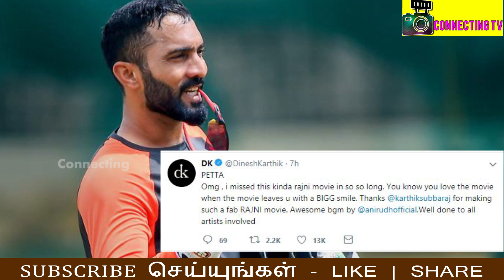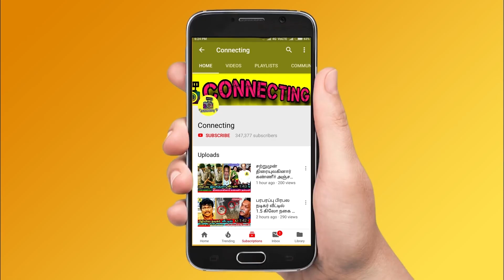சற்றுமுன் PETTA VISWASAM படத்தை பார்த்த தல Dhoni என்னசொன்னார் தெரியுமா ? Viswasam Vs Petta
Thalapathy Vijay Reference on Viswasam Movie

MS Dhoni Watches Rajinikanth Petta Movie on Theater's

MS Dhoni and his Wife Sakshi Watches Petta Movie on Theater with His Daughter and Son and Enjoyed Rajinikanth Petta Movie on Theater

Mahesh Babu about Petta Movie and Rajinikanth

Dhoni about Petta Movie

Celebrities Review on Viswasam Movie

Celebrities about Petta Movie

Celebrities Reaction on Viswasam Movie

Celebrities Reaction on Petta Movie

Tamil Actors about Thala Ajith & Viswasam Movie

Tamil Actors about Rajinikanth & Petta Movie

Tamil Actress about Thala Ajith & Viswasam Movie

Tamil Actress about Rajinikanth & Petta Movie

Tamil Actors and Celebrities Watches Thala Ajith Viswasam Movie on Theater's

Tamil Actors and Celebrities Watches Viswasam Movie on Theater with and Enjoyed Thala Ajith Viswasam Movie

Actor Suriya Fans about Viswasam Movie

Petta VS Viswasam: First Day Box office Collection Report - Who is NO 1? | Ajith | Rajinikanth

Viswasam First Day Box Office Collection Vs Petta First Day Box Office Collection

Viswasam 1st Day Box office Collection Vs Petta 1st Day Box Office Collection

VISWASAM BOXOFFICE COLLECTION RECORD BREAKING

Petta Boxoffice Collection Record Breaking

VISWASAM Box Office Day 1 TN | Viswasam Vs Petta | Ajith | Nayanthara | Chenaii | Siva

Petta Box Office Day 1 TN | Viswasam Vs Petta | Ajith | Nayanthara | Chenaii | Siva

Viswasam Breaks Petta Boxoffice First Day Collection

Viswasam box office collection Day 1: Ajith film opens to fantastic response

Ajith's Viswasam collided with Rajinikanth's Petta on January 10 at the box office and both these films have impressed their fans, going by the initial reports.

Viswasam box office collection : Ajith film races to make a mark

Viswasam box office collection Day 1: The Ajith and Nayanthara starrer will have to battle against Superstar Rajinikanth's Petta to make a mark at the box office

Petta vs Viswasam First Day Box Office Collection | Ajith Kumar Siva | Rajinikanth Karthik Subbaraj

Viswasam Boxoffice Collection & Viswasam Box Office Collection Record

Viswasam Boxoffice Collection

Petta Boxoffice Collection

Petta vs Viswasam collection day 1: Rajinikanth and Ajith films open to great start
Ajith's Viswasam has an upper hand at the domestic box office while overseas market has become Rajinikanth's 'Petta'.

Viswasam Review by Tamil Talkies

Viswasam Review by Itisprashanth

Viswasam Review by Behindwoods

Here's the Viswasam Movie Public Review and Petta Public Reaction's of Viswasam Movie

Petta Review by Tamil Talkies

Petta Review by Itisprashanth

Thalapathy Vijay about Viswasam Movie

Rajinikanth Watched Viswasam Movie at Theater's

Tamil Actors Watched Viswasam Movie at Theater

Viswasam Movie Review | First On Net | Thala Ajith | Nayanthara | Director Siva | Viswasam Review

Viswasam Ajith Cut Out-ல் இருந்து கிழே விழுந்த இளைஞர்கள்

Viswasam or Petta: Which is Best? | Public Opinion | Rajinikanth | Ajith | Vijay Sethupathi

Viswasam Review by Behindwoods | Ajith | Nayanthara | Siruthai Siva

Viswasam FDFS Review: Arun Vijay & Siruthai Siva Reaction on Viswasam

Viswasam Movie Public Review" | FDFS Uncut Review | Thala Ajith's Viswasam Hit or Flop?!?

Thala Ajith & Rajini Fans Fight at Rohini Theatre | Viswasam vs Petta | FDFS Show